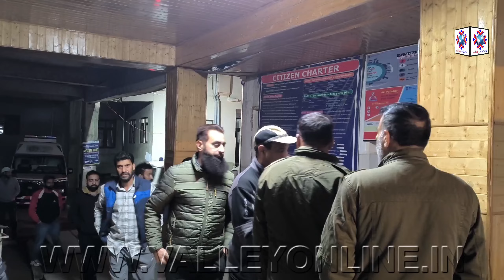It was carnage' - Eyewitnesses describe Gagangeer Attack, where 7 people lost their lives and 5 inju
Video: Gagangeer Sonamarg Attack: The death toll has reached 07